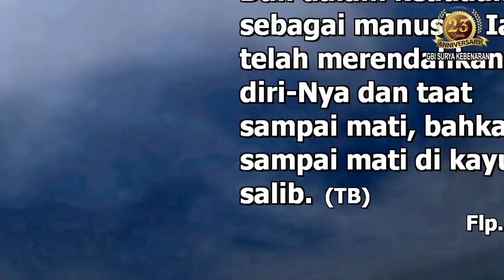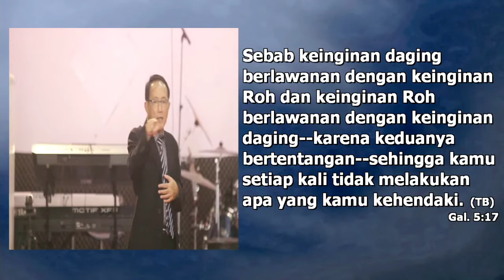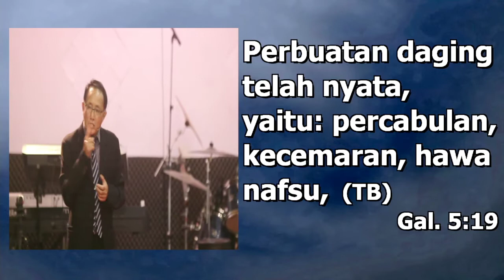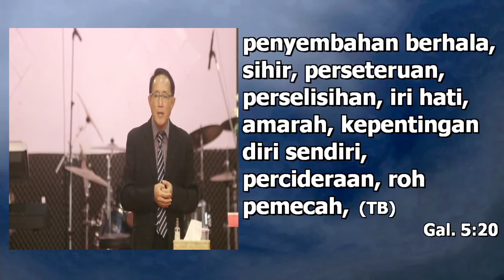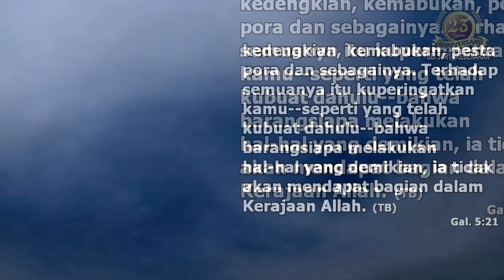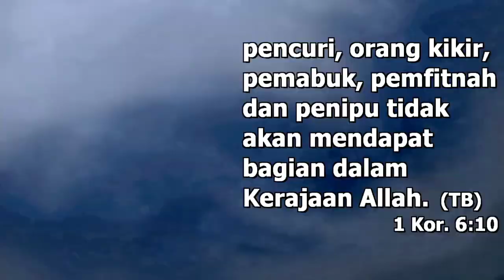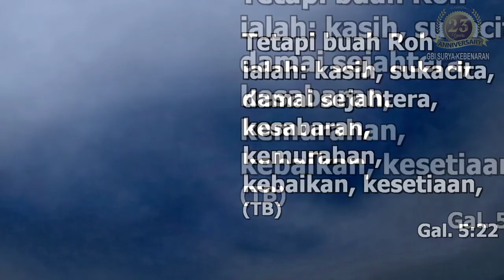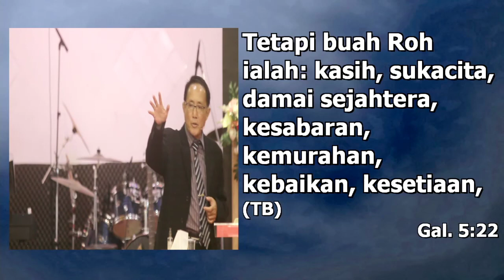IR-1 Minggu 21 November 2021 "HIDUP BERBUAH LEBAT" Ps. Herman Ignasius